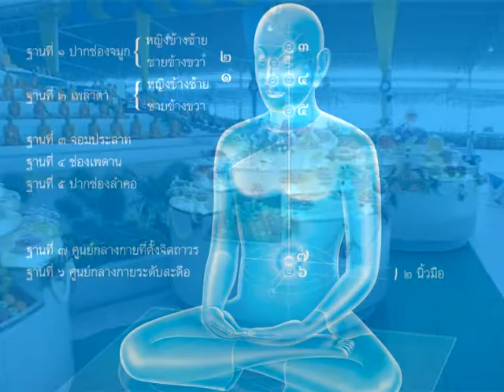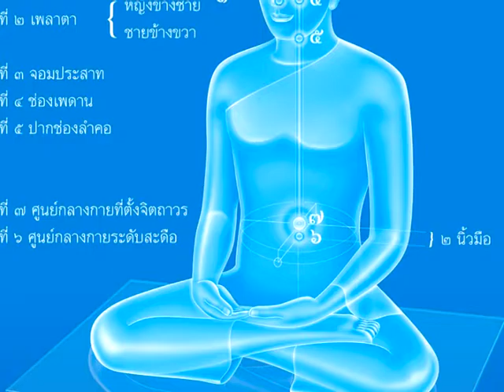ฝึกสมาธิเบื้องต้น ที่พึงของใจ